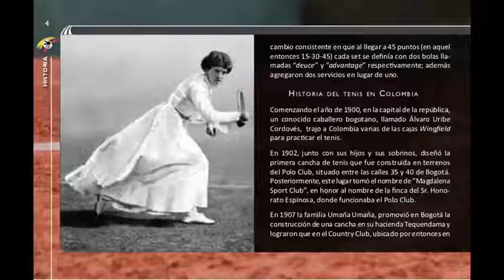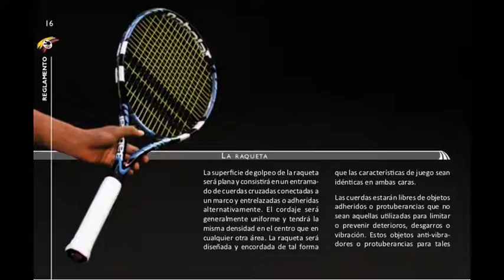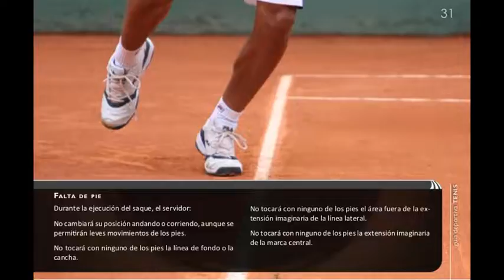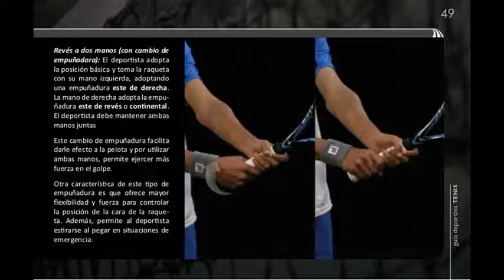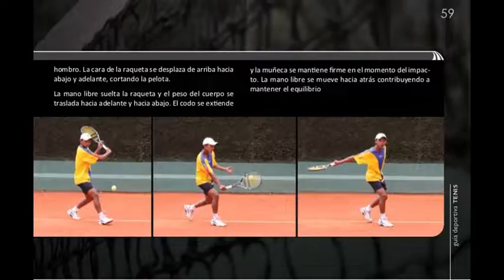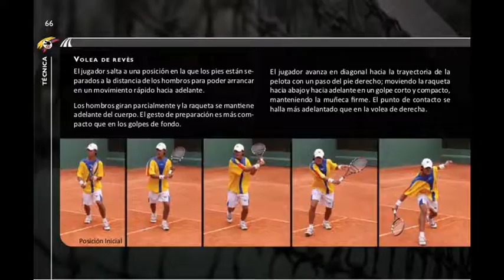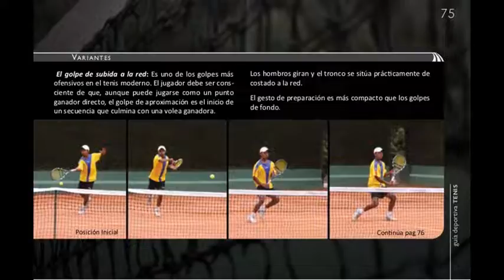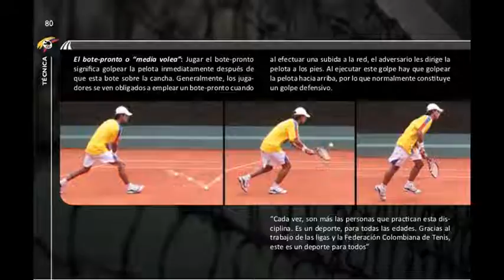HISTORIA DE EL MUNDO DE EL TENIS